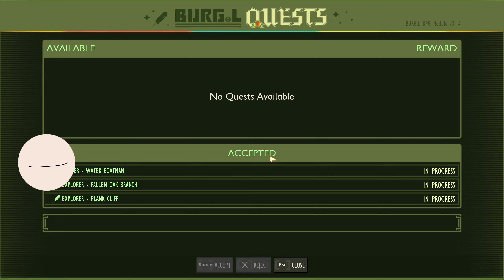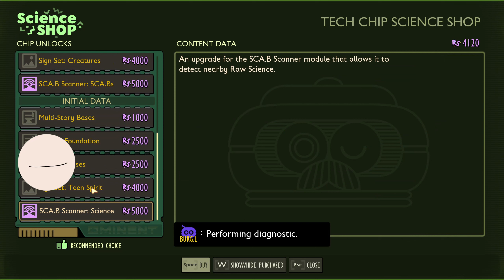Grounded with Devon and James - Day 4